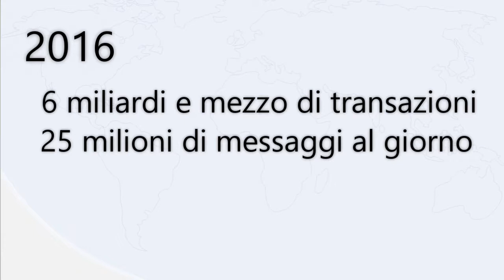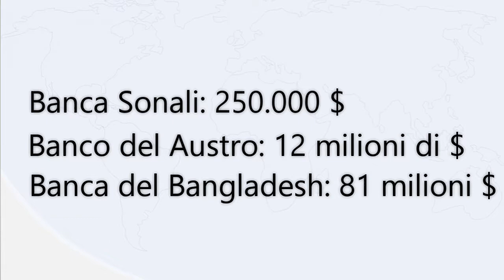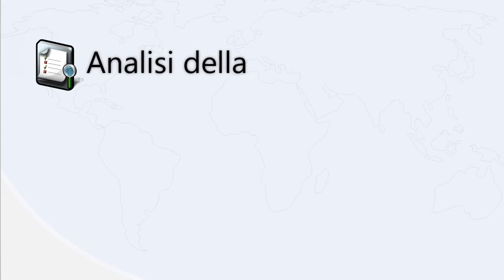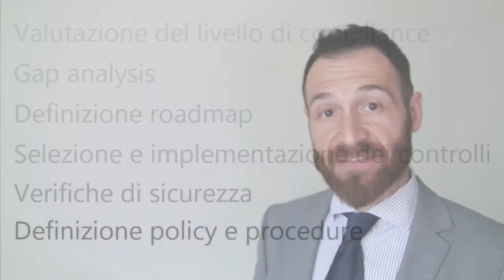SWIFT Customer Security Programme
Entro il 31 dicembre 2017 chiunque utilizzi il circuito SWIFT deve adempiere ad una serie di controlli imposti da SWIFT stessa.

In questo video viene spiegato in che cosa consiste il Customer Security Programme e come Advanction è in grado di fornire tutto il supporto necessario per essere compliant.